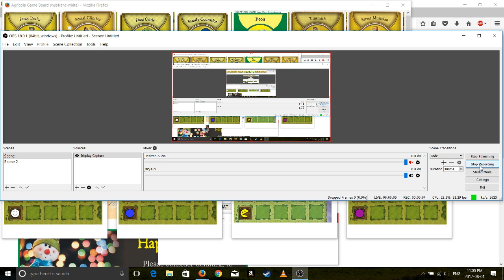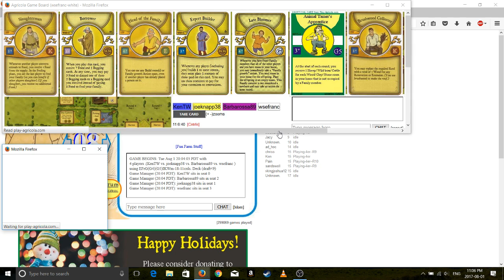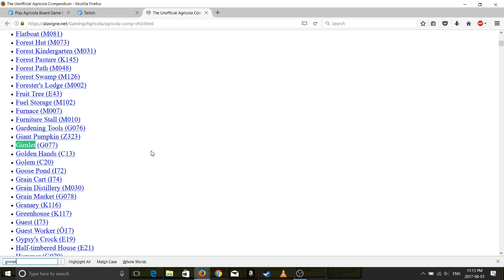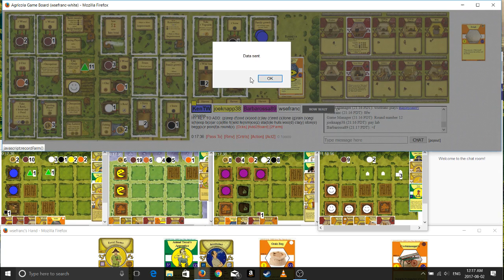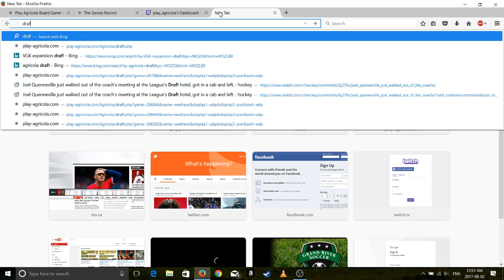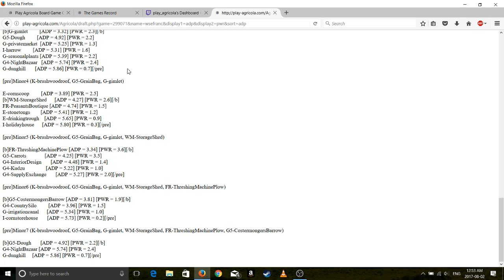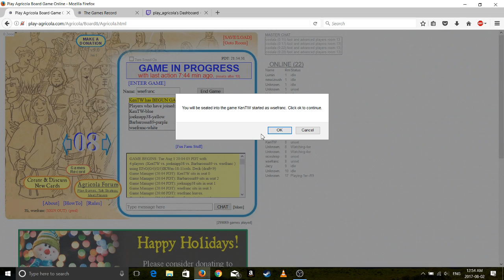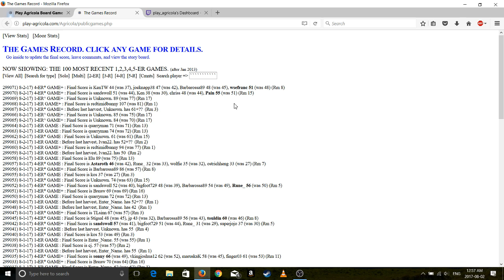Battle of the Large Stone Houses